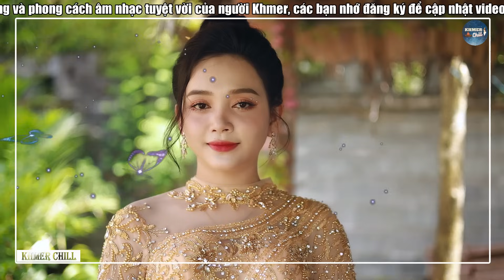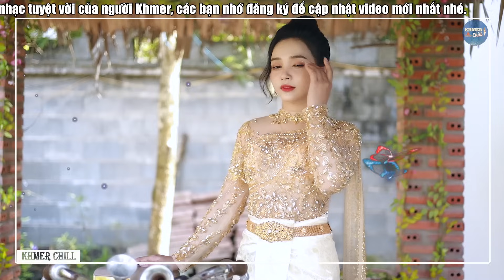ម្ទេសឯណាមិនហីល - Nhạc Khmer Cha Cha Cha, Nhạc Khmer Chọn Lọc Hay Nhất | Khmer Chill